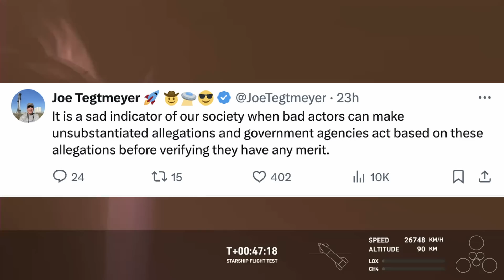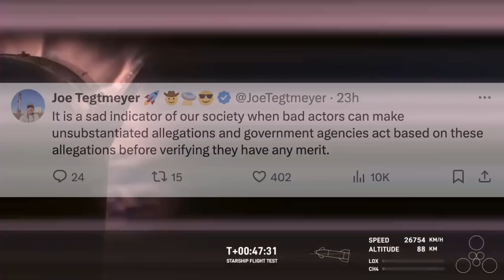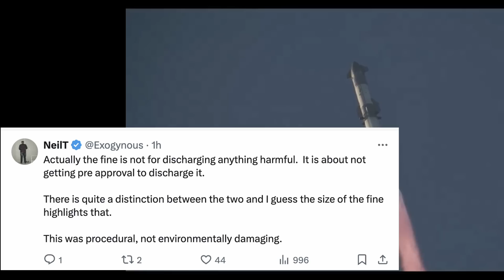Boeing Starliner return, Falcon 9 grounded, and Starbase Watergate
UPDATE: Hours after this video was posted, the FAA ungrounded F9.
Here is an update from the FAA:
The SpaceX Falcon 9 vehicle may return to flight operations while the overall investigation of the anomaly during the Starlink Group 8-6 mission remains open, provided all other license requirements are met. SpaceX made the return to flight request on Aug. 29 and the FAA gave approval on Aug. 30.
There is SO much space news going on, but these updates I have to mention.
We are GO for a Boeing Starliner return, uncrewed of course, NET Sept. 6th.
The Falcon 9 rocket is grounded again, for the second time in less than 2 months.
This is rare for SpaceX and I am expecting this to be resolved quickly.
And, there's a Starbase 'watergate' situation going on...
Deadline to order Mechazilla Starship Flight 5 shirts is Monday, Sept. 2nd!